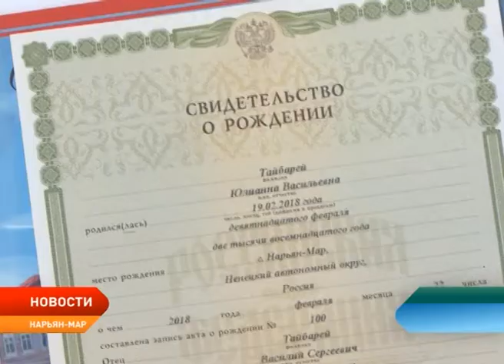В Ненецком округе родился 100-й ребенок с начала 2018 года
В регионе родился сотый ребенок с начала 2018 года. В честь этого события регистрация малыша прошла в торжественной обстановке. Она состоялась в отделе ЗАГС аппарата Администрации Ненецкого округа. Девочка Юлиана стала пятым ребенком в семье Василия Тайбарея и Ирины Косковой, и по словам родителей далеко не последним.